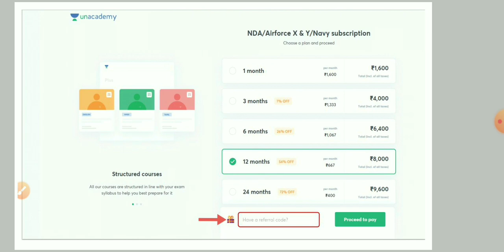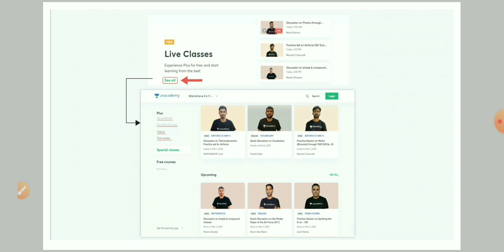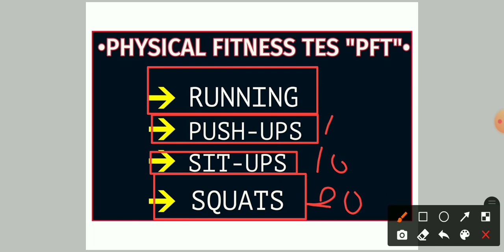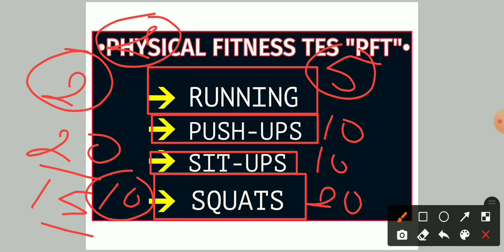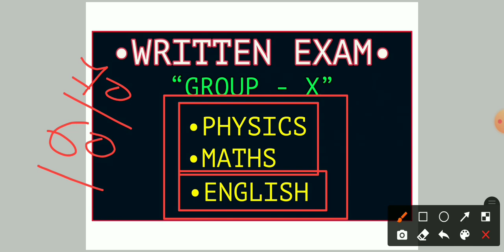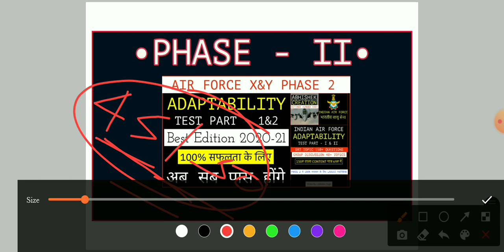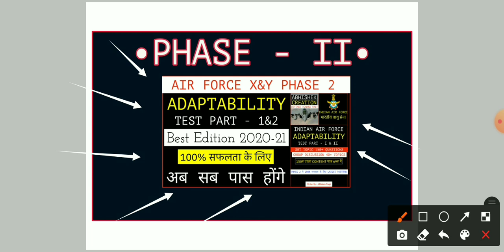Air Force Airman Rally How to Crack in last 15 days? | Air Force Rally full Strategy, Tips & Tricks